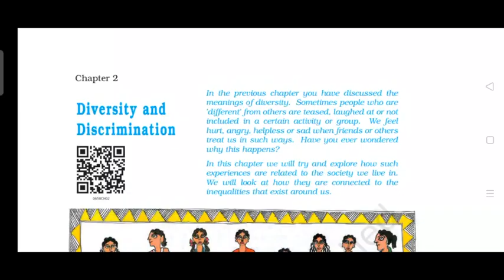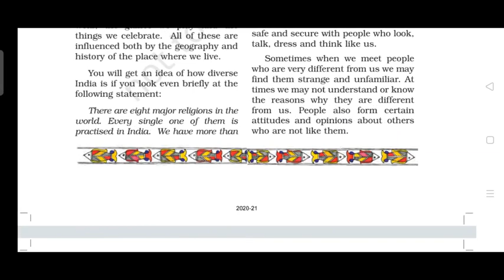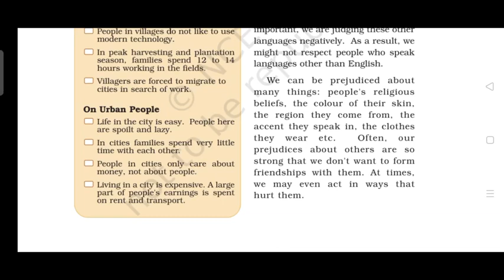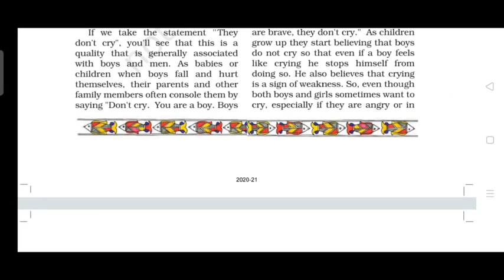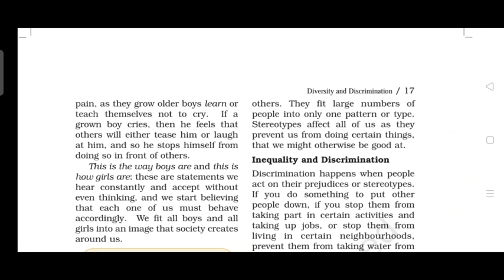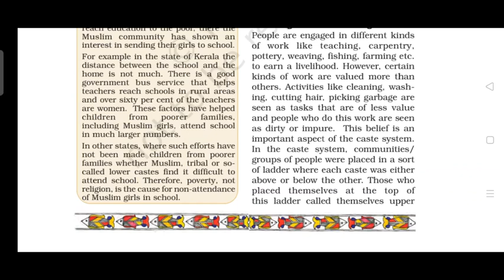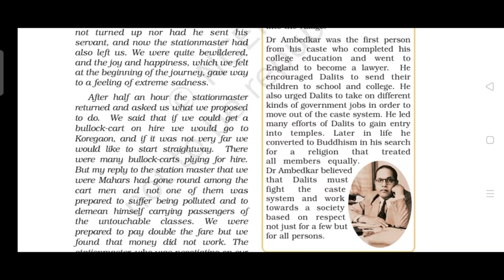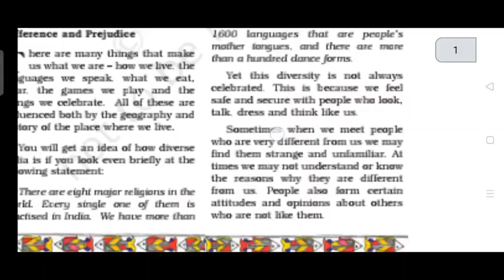CLASS 6 CIVICS CHAP.2